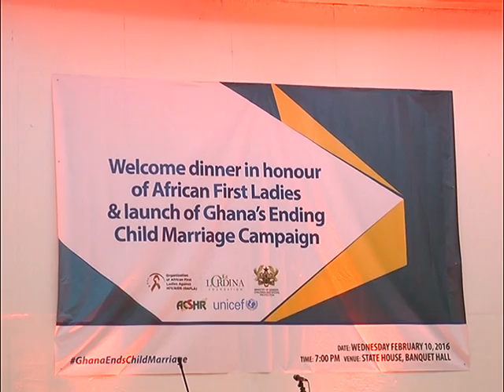OFFICIAL LAUNCH - CHILD MARRIAGE CAMPAIGN IN GHANA a graywestonghana productions